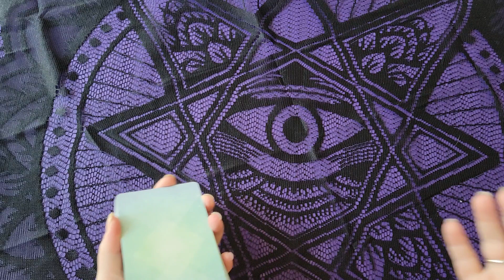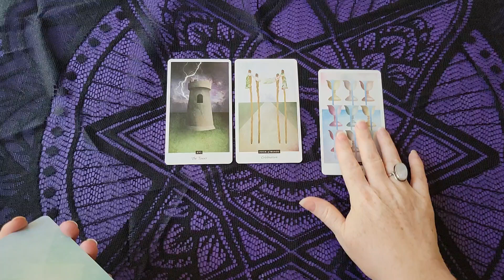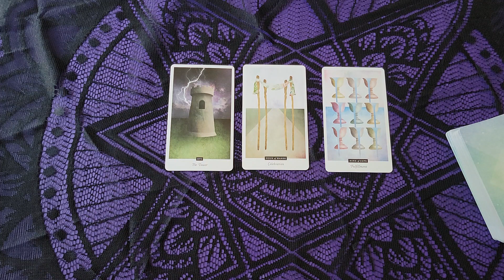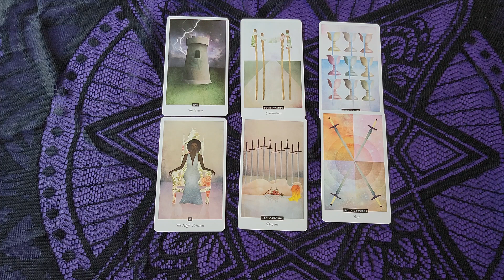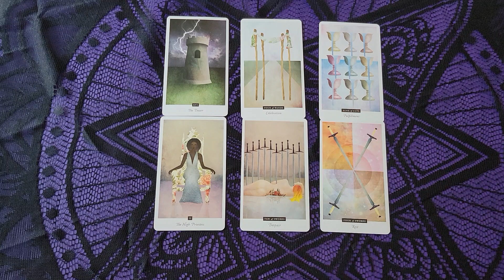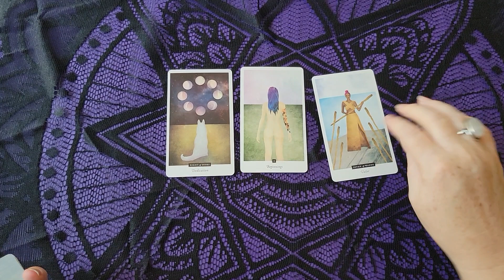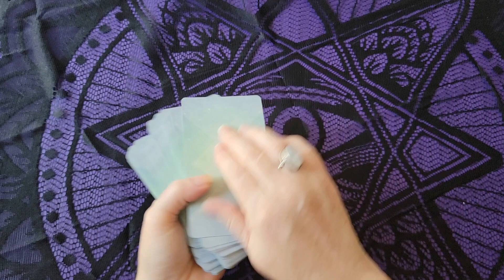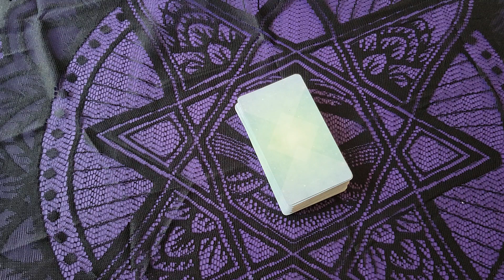A Message To Us From The Orcas! Tarot For Funsies 🤪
The Orcas have a Message for humans! This might be why they're tipping boats.

✨️ My witchy workbooks:

✨️ My witchy decor etsy shop